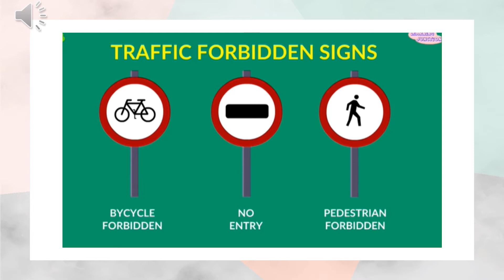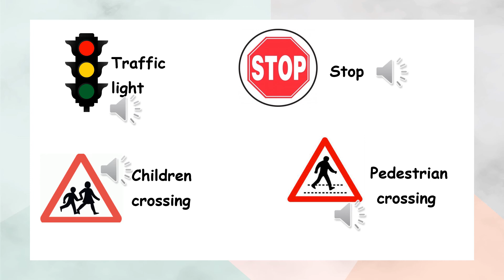Semana 6 video Traffic signs